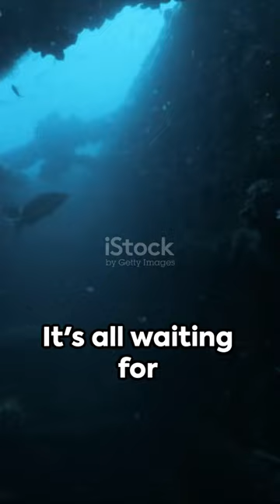Atlantis Unveiled: The Underwater UFO Connection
Potentially Viral Videos and short stories of all kinds. short get it
This fall on OUT THERE at @sMVshortMusicVideos